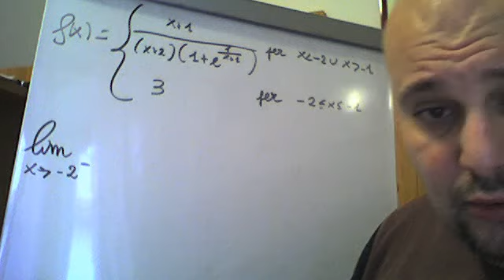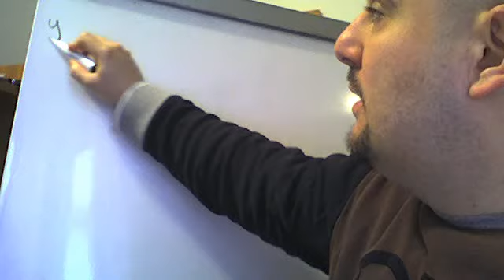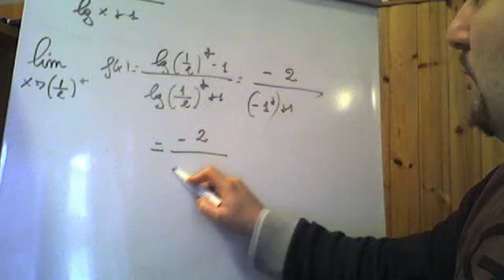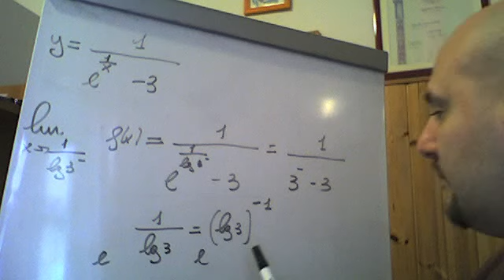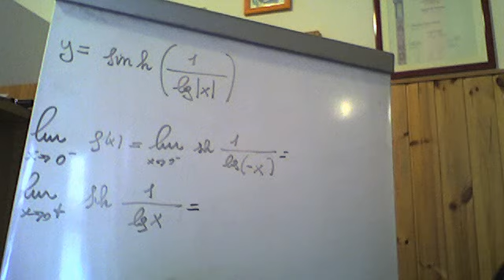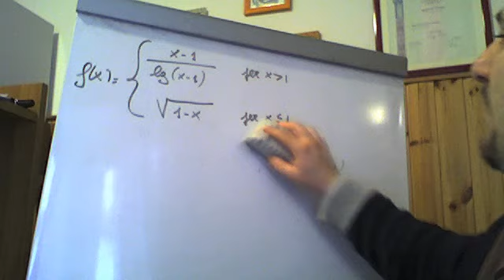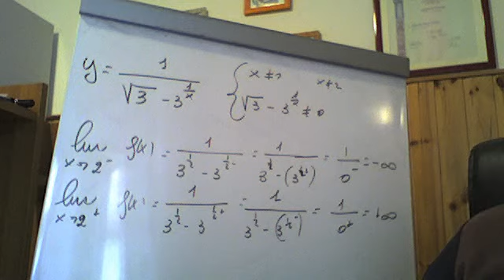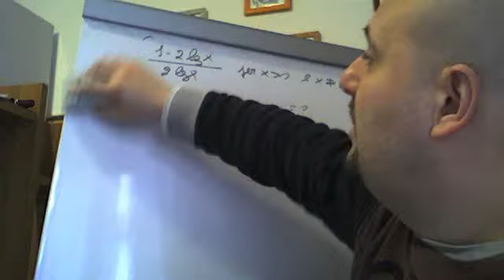Punti di discontinuita' esercizi vari ( 3 )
Seconda lezione riguardante esercizi sullo studio della discontinuita' dei vari punti singolari di una funzione.